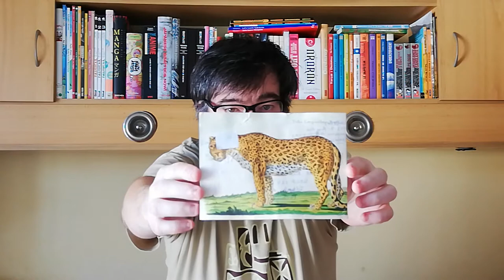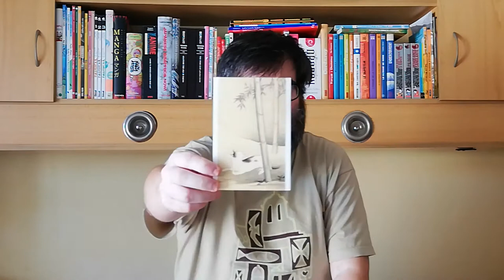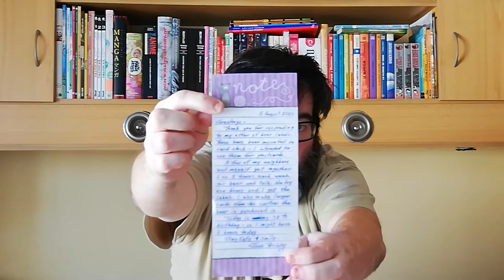POSTCROSSING || WEEK 060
This week arrived 159 postcards:

- 1 postcard from Canada (Official Poscrossing)
- 1 postcard from Japan (Official Poscrossing)
- 1 postcard from San Marino (FOTW)
- 1 postcard from China  (Surprise postcard)

- 155 advertising postcards (surprise postcard)